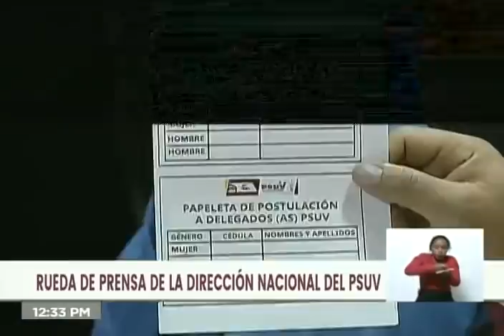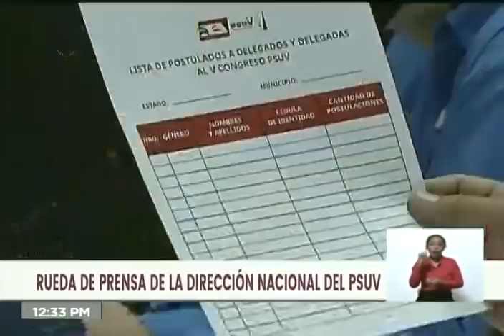Rueda de prensa del PSUV con Diosdado Cabello, 21 de febrero de 2022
El vicepresidente del Partido Socialista Unido de Venezuela PSUV, Diosdado Cabello, dirige la rueda de prensa semanal del Partido este 21 de febrero de 2022 sobre el congreso del mismo y otros temas.

USDT o Bitcoin (BEP20): 0xef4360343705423a24119205eeb1de2a10fd23f4

USDT (TRC20): TQJB86JZjF5Kt1C7f322aax4iyD6x65UcV

Petros: PFfDUW3cj1WD7cUPYg9MK2EtgG5nUgVzuc